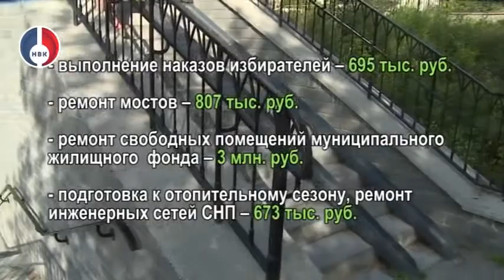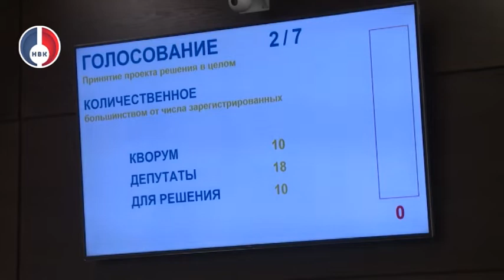Итоговое заседание Думы НГО VII созыва